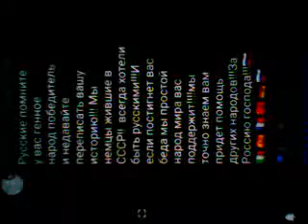Круто,что ещё можно сказать ! Я лично служил в Германии.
Своими глазами видел ту радость молодых немцем,которые были в СССР !   Они выражали наивысшую радость и восхищение о своём пребывании в стране социализма !  Я был 1.5г. на спортивных сборах и приходилось общаться с немцами до армескими.  Как они восторженно рассказывали о СССР !  Это надо видеть !  Наверное самое сильноё впечатление о пребывании в Германии именно это.